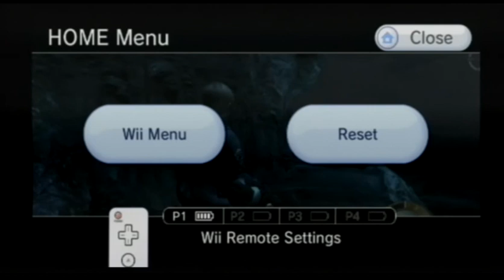Resident Evil 4 Pro Playthrough Part 24 New Weapons